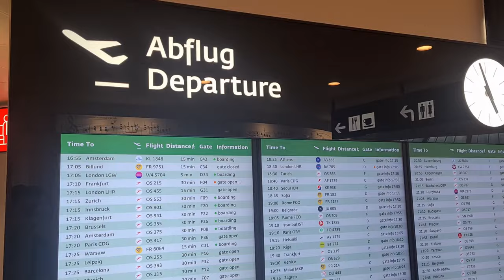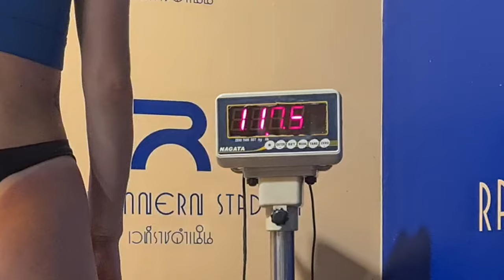MC Fight Vlog n33 - Misia Thajsko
Dostala som sa až na vrchol, no opasok Rajadamnern štadiónu som si na Slovensko neodniesla. To, ale že som vôbec mohla bojovať o tento titul je ale výhra sama o sebe.

Natočila som vám nejaké zábery pred odletom, po prílete, pri robení váhy a potom mi šikovní fotografi pomohli natočiť backstage. A nie je to ani moc postrihané, lebo chcem, aby ste si užili tú atmosféru. Ja som sa cítila ako vo filme :).